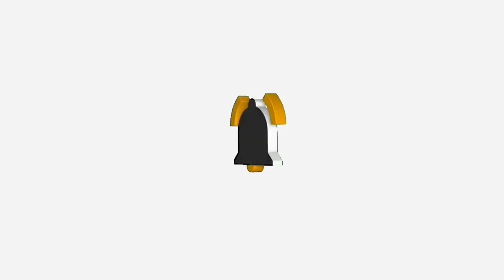"¡Yuri Revive Sus Mejores Looks de 30 Años en Nuevo Video! La Madonna Mexicana Está de Vuelta"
Yuri Revive Sus Iconos del Pasado: La Reina de la Garrocha Estrena Nuevo Video Musical con 30 Años de Estilos Icónicos

Ciudad de México, [fecha] — La cantante mexicana Yuri, conocida como “La Madonna Mexicana”, ha sorprendido a sus seguidores al lanzar un nuevo proyecto musical que recorre las etapas más memorables de su carrera. Este video, un tributo a sus más de tres décadas en la música, revive todos los looks que marcaron tendencia y la convirtieron en un ícono de la moda y la música en América Latina.

En el video, Yuri aparece con sus looks más icónicos, desde aquellos de los años ochenta hasta los más recientes, combinando colores, peinados, vestuarios, y estilos que redefinieron su imagen y se volvieron referencia en la cultura pop. Este recorrido visual no solo rinde homenaje a su carrera, sino que también ofrece a sus seguidores un viaje nostálgico lleno de glamour y energía.

Un Regalo Para los Fans de La Garrocha

Este proyecto representa más que un video musical. Es un homenaje a los fans que han acompañado a Yuri desde el inicio, quienes la bautizaron con el cariñoso apodo de "La Garrocha" y han sido parte fundamental de su éxito y de cada uno de sus logros. La cantante ha querido que cada detalle, desde los vestuarios hasta la escenografía, refleje su evolución como artista y como mujer, compartiendo un mensaje de perseverancia y autenticidad.

Con el hashtag YuriIconica, los fans pueden expresar su amor por la artista y recordar sus looks y canciones favoritas a lo largo de los años. La comunidad de la Garrocha se puede unir al movimiento y revivir cada momento inolvidable que Yuri ha compartido con ellos.

Únete a la conversación con los hashtags YuriIconica, LaGarrocha, y MadonnaMexicana y celebremos juntos este emocionante lanzamiento que marca otro gran momento en la carrera de nuestra Yuri